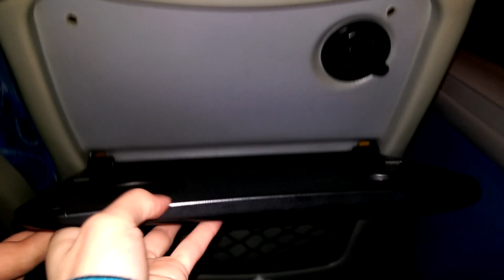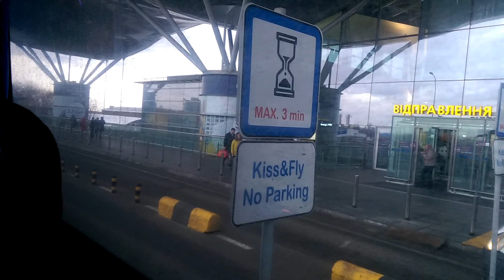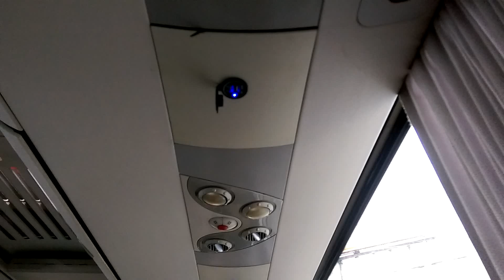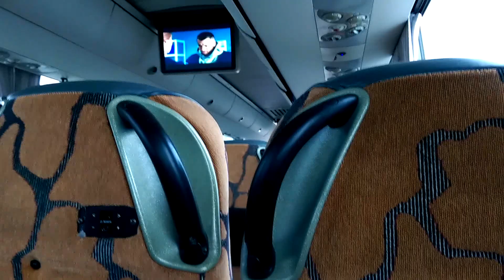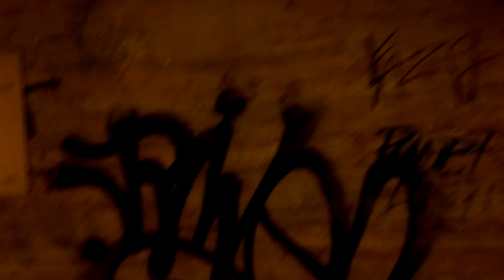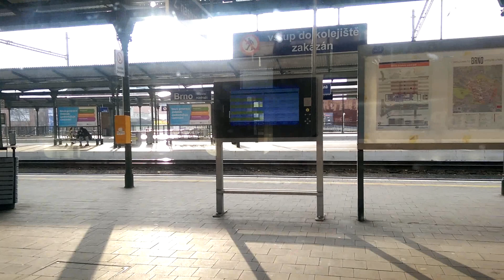КАК ДОБРАТЬСЯ ДО ЧЕХИИ 2019/БРНО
1 автобус: Харьков-Киев; 2 автобус Киев-Брно (Чехия). В Чехии (Брно) с главного ж/д вокзала ехали до Бланско (пригород) 20 минут. Границу переходили в Польше
НЕ ПОВТОРЯТЬ ТАКУЮ ПОЕЗДКУ В ЕВРОПУ! можно добраться быстрее и дешевле))) НАША ИСТОРИЯ, стояли на границе 6,5часов